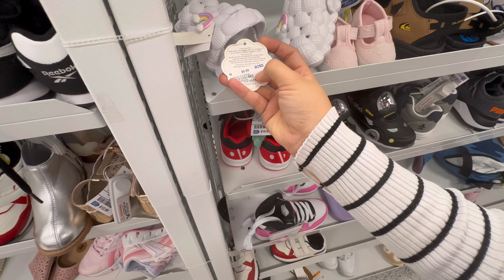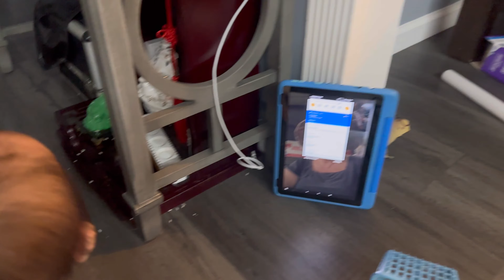Hôm nay em bé đi mua sắm với mẹ đòi lựa đồ cho bằng được